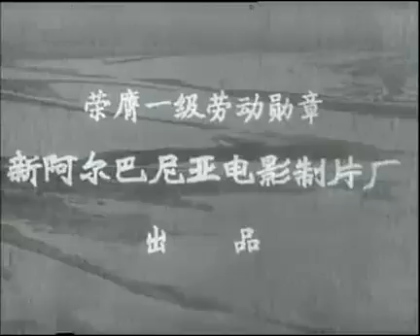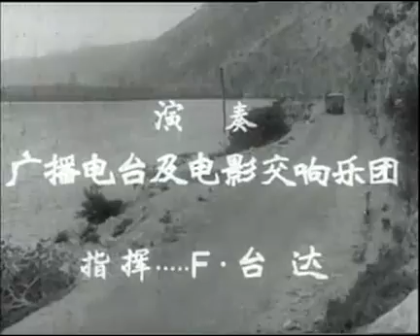Vitet e para (dubluar ne gjuhen kineze)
Pershkrimi ne gjuhen kineze: 阿尔巴尼亚老电影-最初的年代